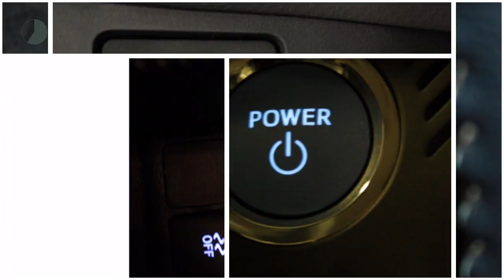Toyota Yaris 1.5 Hybrid Lease .